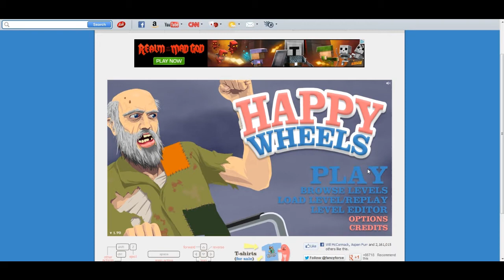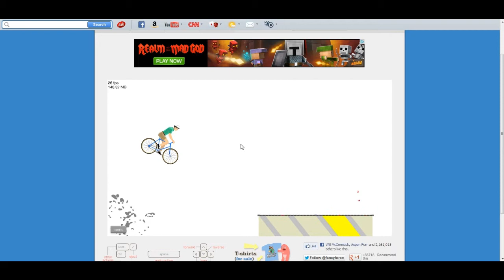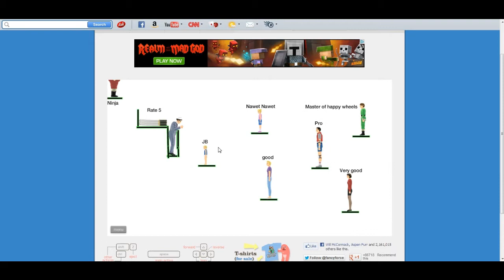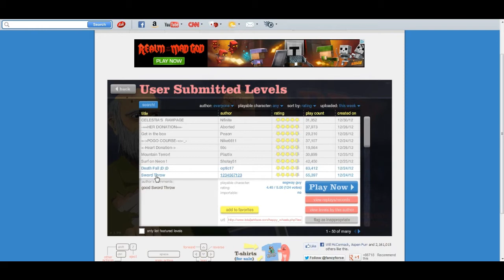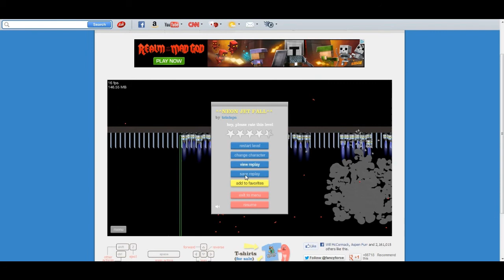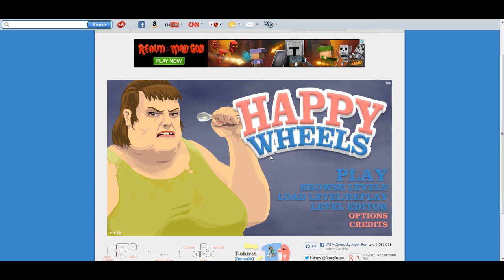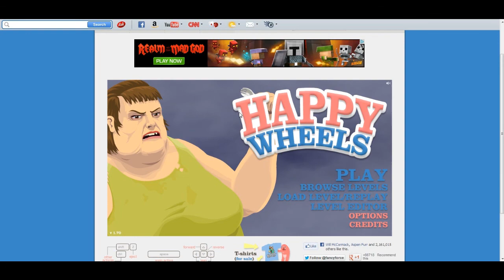Happy Wheels: Ep. 1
Well, due to popular demand ive been asked to play happy wheels. sooo. enjoy and as always gamers, stay classy.